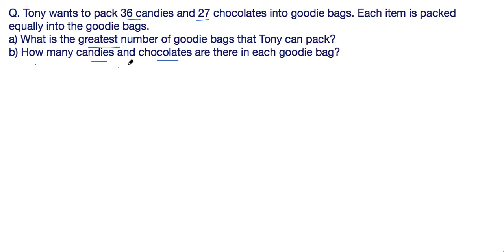Chapter 01-WholeNumbers-04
Mathematics: Problems and Examples (Whole Numbers)